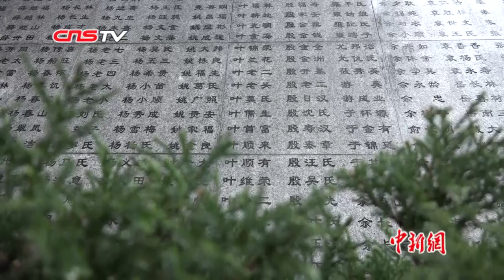南京大屠杀幸存者告慰逝者 为死难亲人姓名描红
12月10日，南京大屠杀死难者家庭祭告活动在侵华日军南京大屠杀遇难同胞纪念馆遇难者名单墙前举行，南京大屠杀幸存者、南京大屠死难者遗属和学生们共同悼念遇难亲人，祈愿和平。